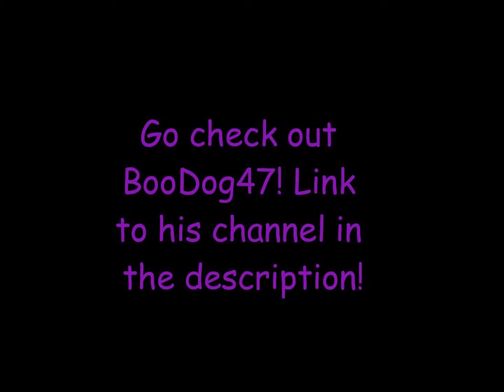Minecraft Bros | Ep. 8